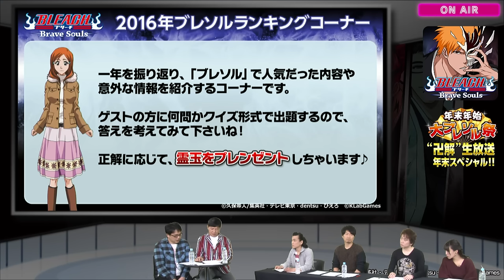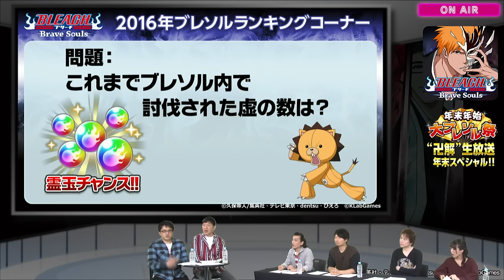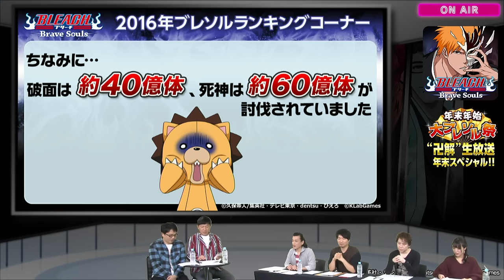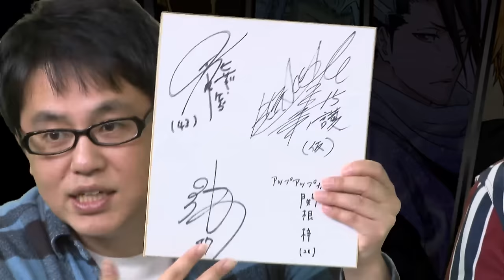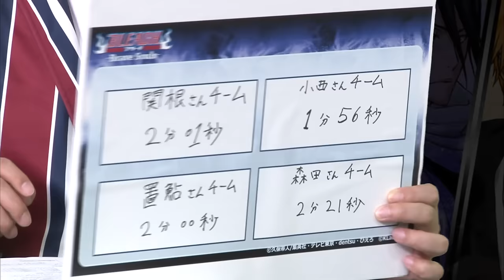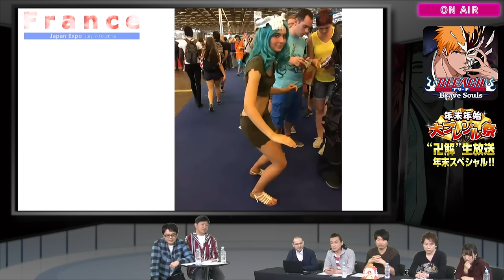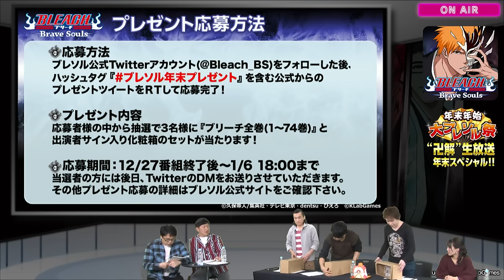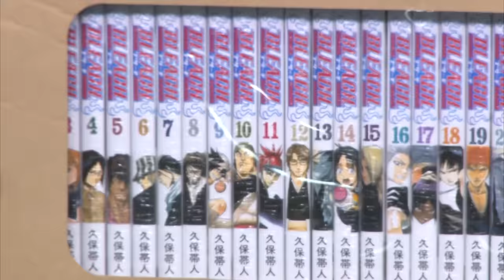Bleach: Brave Souls - Bankai Live Holiday Special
Celebrate the new year with another special Brave Souls Live Stream featuring many great special guests!

Guests
- Masakazu Morita, voice actor for Ichigo Kurosaki
- Katsuyuki Konishi, voice actor for Shuhei Hisagi
- Ryotaro Okiayu, voice actor for Byakuya Kuchiki
- Yoshiyuki Hirai from America Zarigani
- Azusa Sekine from Up Up Girls (Kakko Kari)
and more...

Live Stream Content
Start: 6:08
Voice message from Hiroki Yasumoto (voice actor for Chad): 13:30
Bleach: Brave Souls Intro: 18:00
Bleach: Brave Souls 2016 Ranking Quiz: 23:20
Special Attack Montage: 54:30
 - Konishi-san/Shuhei Special Attack Live!: 1:00:35
 - Okiayu-san/Byakuya Special Attack Live!: 1:01:00
 - Morita-san/Ichigo Special Attack Live!: 1:10:00
Co-Op Challenge (Japan Server): 1:10:00
Global Corner: 1:41:30
- Global Co-Op Challenge: 1:54:00
Question Corner: 2:11:00
Brave Souls News: 2:20:00
Giveaway Presentation: 2:25:00
Wrapping Up: 2:29